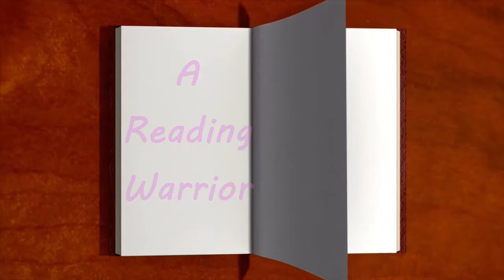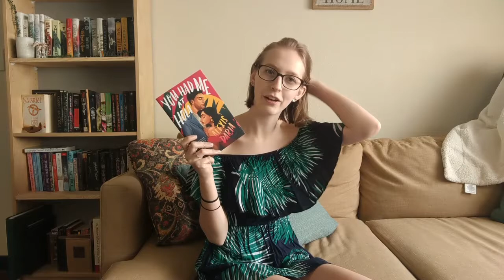Fashion and Books Tag | Sneak peak for new content ideas!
If you want to do this, then I TAG YOU